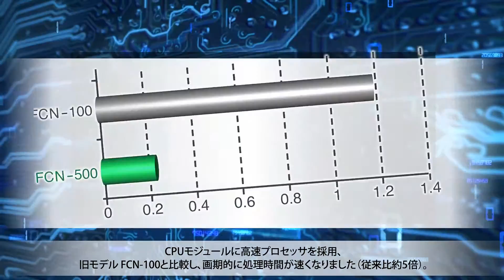Introduction video: Features of STARDOM autonomous controller ‘FCN’ (Japanese ver.)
STARDOM 自律型コントローラ 「FCN」 機能紹介

  PLC計装システムとして広く使われているネットワークベース生産システム STARDOMの
自律型コントローラ「FCN」の機能紹介動画です。
「より早く、より強く、よりスマートに」、STARDOM FCN-500はさらに進化した
二重化システムの実現を約束します。